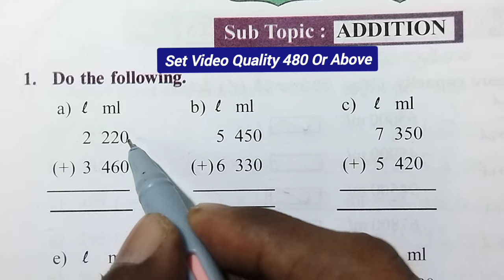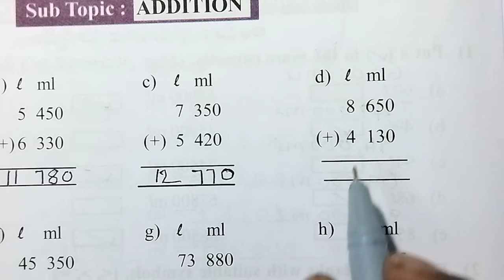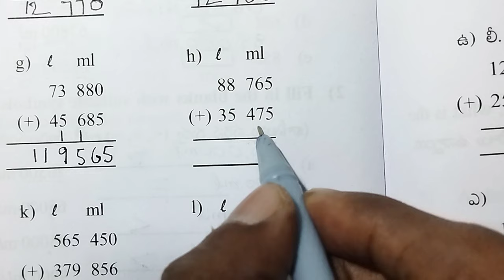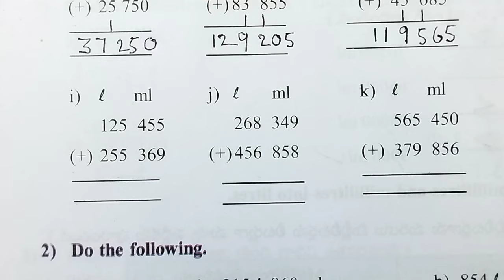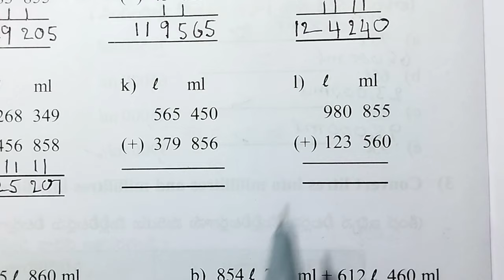AP 4th Class Maths Workbook (Measurements Worksheet - 20)